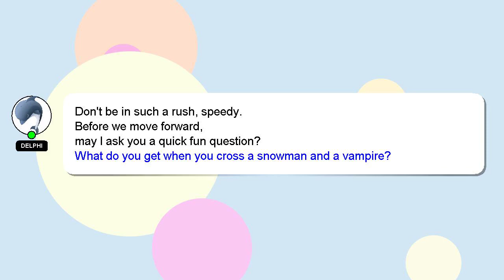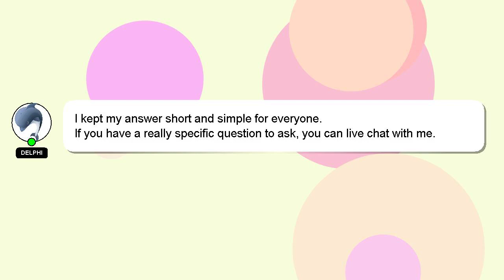How to check result on iub portal?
Allow me to introduce myself briefly, Hello, I am Delphi. I am here to help you get the answers you are seeking. - How to check result on iub portal?

Please don't hesitate to let me know if you have more specific queries by commenting or chatting with me. Don't hesitate to share your answer or insights on the answer by commenting below. Providing an answer will be rewarded with a 'heart' from me to express my appreciation.

*2 What we are experimenting :*